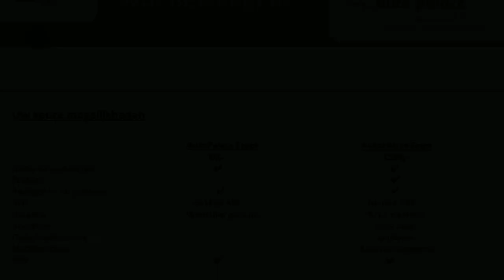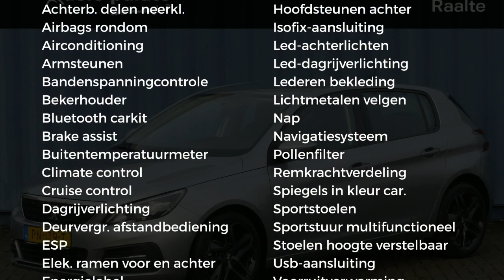Peugeot 308 1.6 BlueHDi 120pk GT |Navigatie|Clima|Cruise|18 inch lichtmetalen velgen|Sport interieur